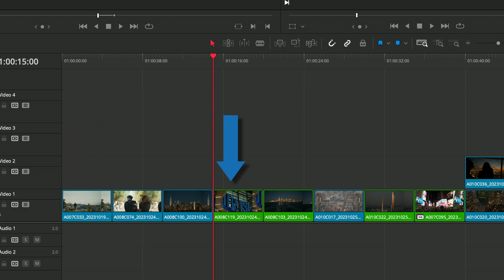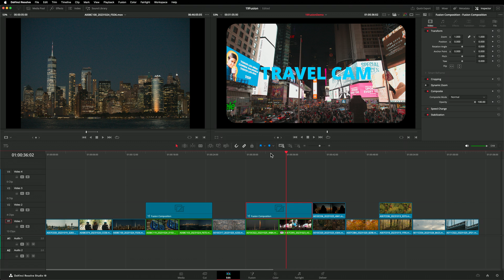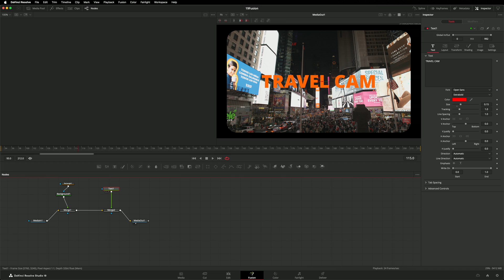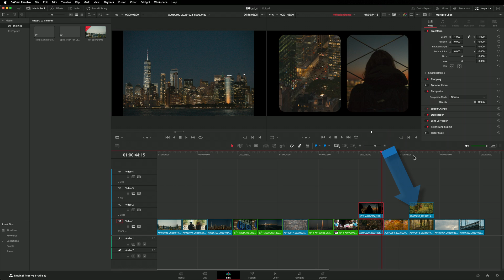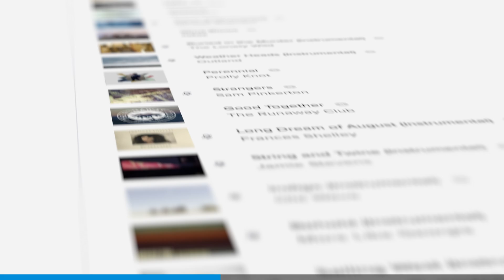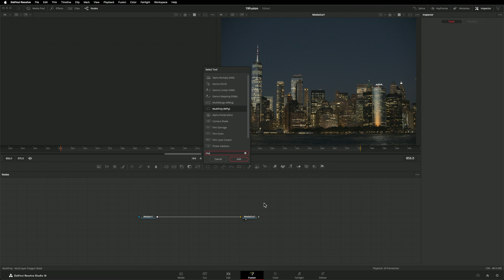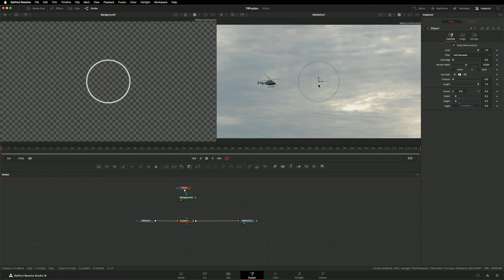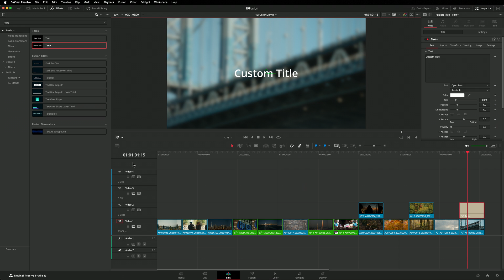How to Use REFERENCED Compositions - And other NEW Resolve 19 Fusion Features (Reference Comps)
00:00 Intro
00:10 Referenced Comps
05:44 Audiio
06:50 Color Managed Viewers
08:05 Multi-Poly
08:52 Magic Mask
09:15 Intellitrack
10:19 Other Features
11:11 Conclusion

DaVinci Resolve 19 beta has just been released, there's some amazing new features. This video covers improvements to Fusion, in particular how to use Reference Compositions.